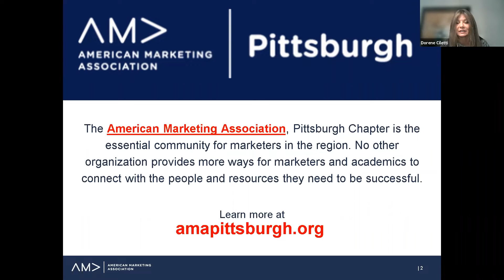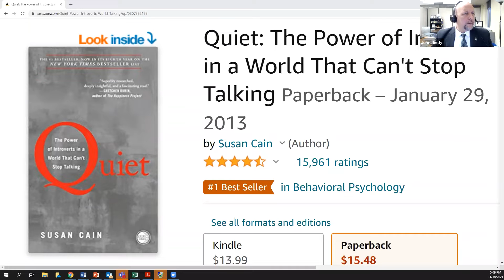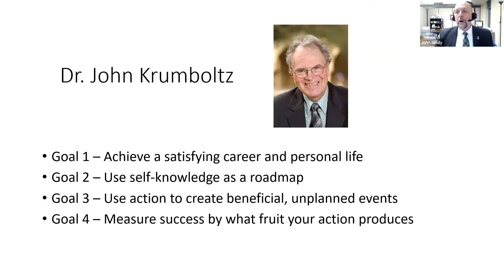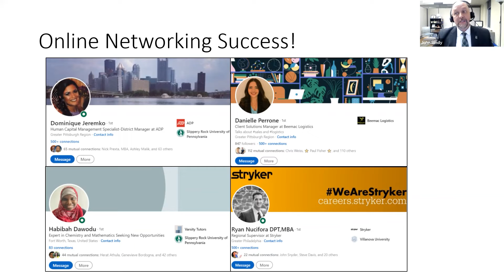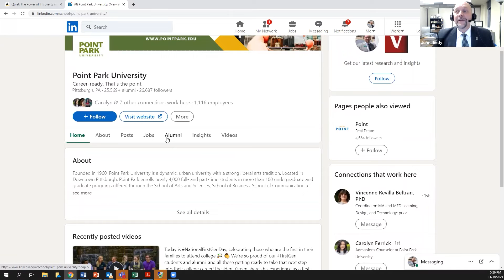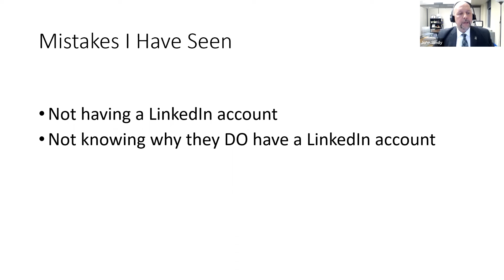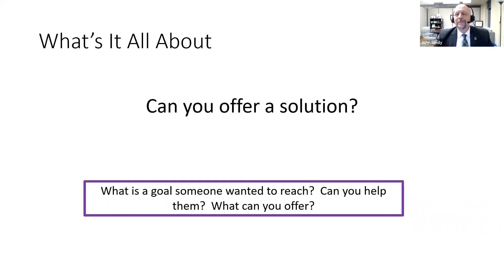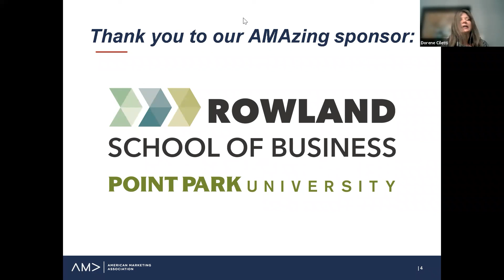Collegiate Conversations: Virtual Networking with Dr. John Rindy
Collegiate Conversations: Virtual Networking with Dr. John Rindy hosted by AMA Pittsburgh via Zoom on 11/18/2021.